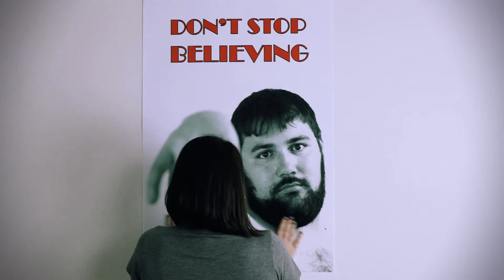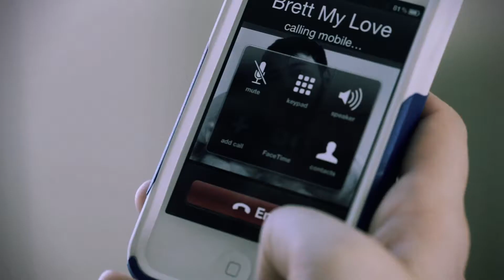Episode 3 "Girl Can't Help It" - X: The Web Series - Season 1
- NSFW (language). Libby discovers that she has competition and goes to great lengths to investigate, much to her new roommate's dismay.

X is a dark comedy about love, breakups, and aggravated assault.

Created by Jerry Hayes and Cali Z. Hayes.

Cast:
Laura Nargi as Libby Turner
Doug Duke as Brett Foglestein
Paula Schmitt as Charity Lennon
Natalie Camunas as Mandi LaVine